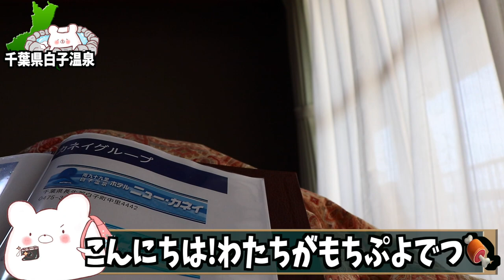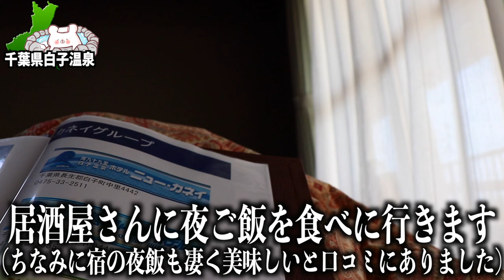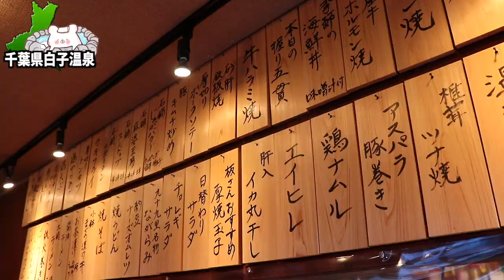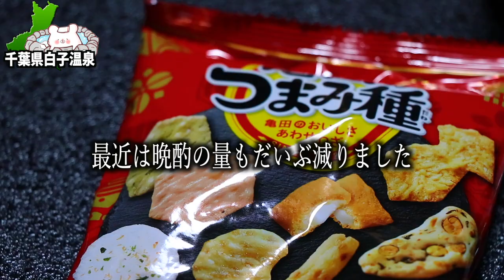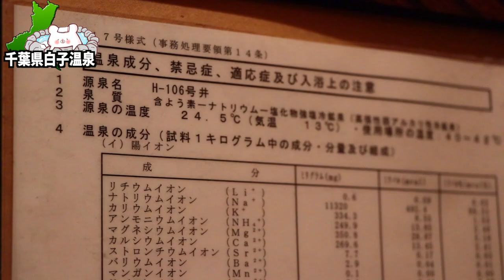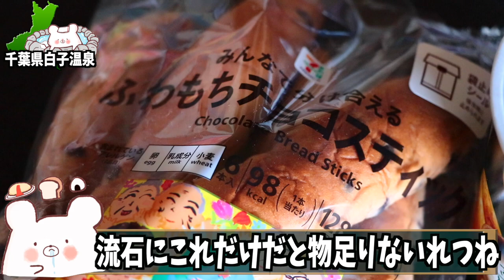【白子温泉 白子ニューシーサイドホテル】黄金の温泉を堪能できるコスパの良い宿!!居酒屋かんなべやで夜ご飯 〜part2〜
★白子温泉　白子ニューシーサイドホテル★

■ーーー2023年千葉県 白子温泉の旅ーーー■